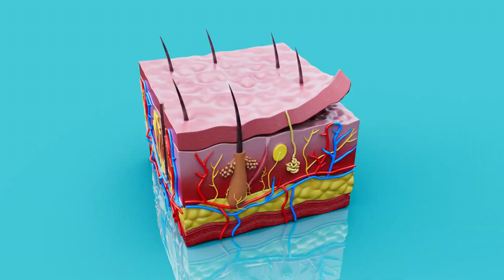Managing Tungiasis: Treatment, Prevention, and Complications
Tungiasis, caused by the penetration of the female sand flea Tunga penetrans into the skin, presents as a painful inflammatory condition primarily affecting the feet but may also occur in other parts of the body. However, the resolution of tungiasis depends on various factors, including proper treatment and individual immune response. In mild cases, where the infestation is limited and detected early, the lesions may heal spontaneously within a few weeks as the embedded fleas die and are sloughed off with the natural shedding of the skin. Moreover, meticulous hygiene practices, such as washing the affected areas with soap and water, can accelerate the removal of the fleas and prevent secondary infections, hastening the resolution process. However, in more severe cases or in individuals with compromised immune systems, tungiasis may persist and lead to complications such as bacterial infections, abscess formation, or chronic inflammation.